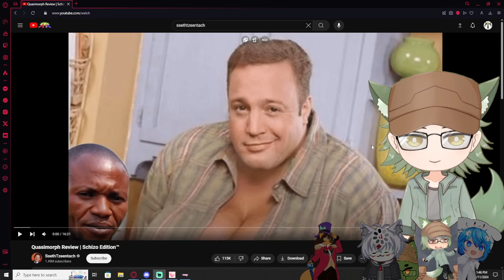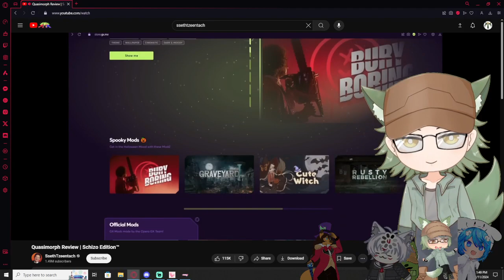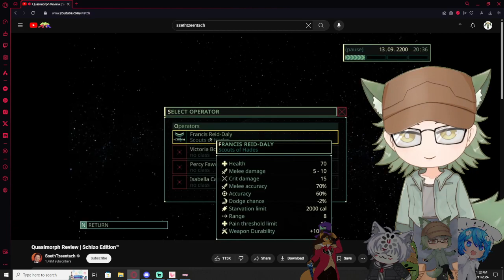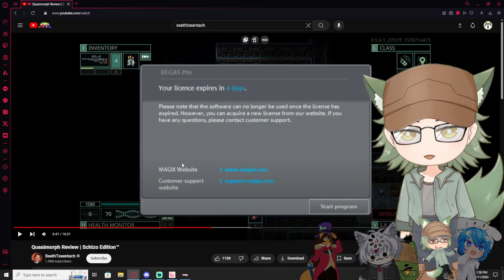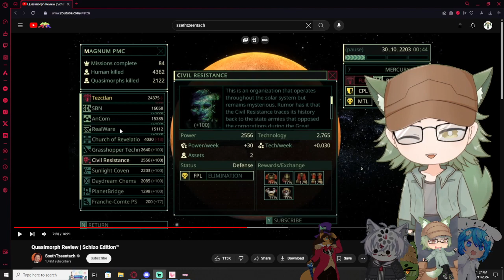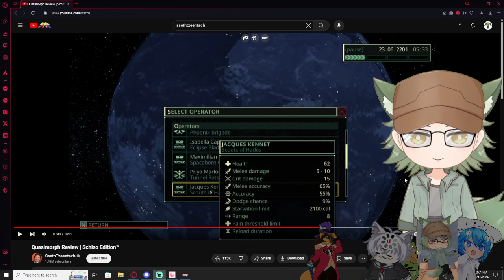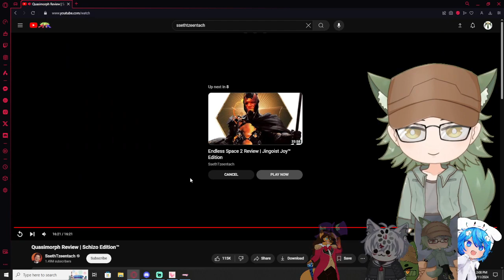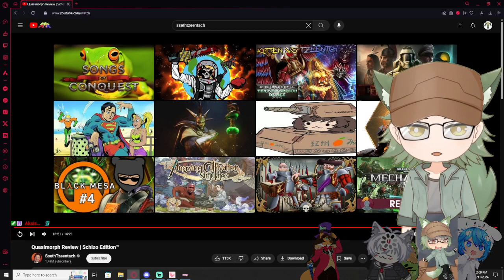Vtubers React to Quasimorph Review | Schizo Edition™ By SsethTzeentach